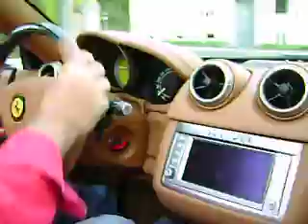Me in ferrari california